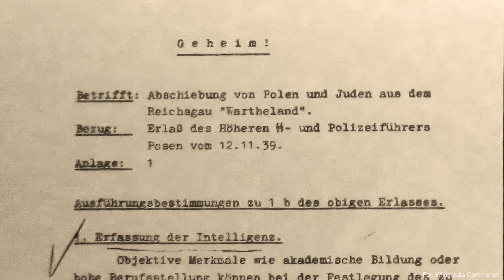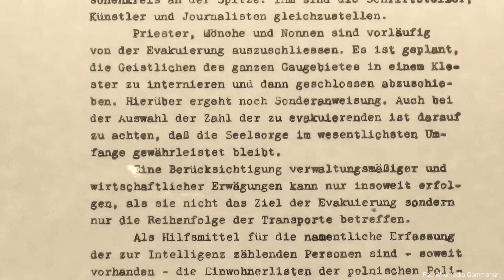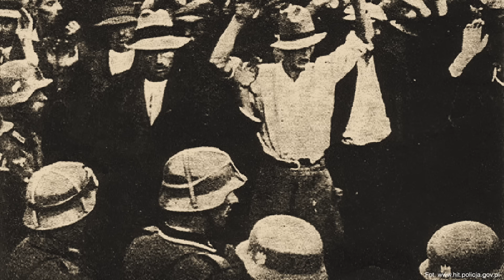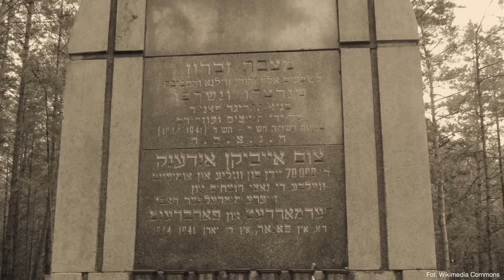Komanda mistrzów śmierci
W moim filmie opowiem Wam o działalności niemieckich Einsatzgruppen w czasie drugiej wojny światowej, które miały ponad milion ofiar na swoim sumieniu. Ten film zatytułowałem "Komanda mistrzów śmierci". Gorąco zapraszam do oglądania.

PATRONI KANAŁU
Dziękuję moim Patronom za wsparcie kanału "Zakazane historie" na patronite.pl: "Srebrnym" Panu Dariuszowi Kwoka i Panu Grzegorzowi Łojko, a także "Brązowym" Pani prof. Mirze Modelskiej-Creech oraz Panu Jarosławowi Bataszew.

ZA TYDZIEŃ
Odpowiadając na Wasze postulaty w następnym moim filmie opowiem Wam o kolaboracji górali w czasie drugiej wojny światowej. Ten film zatytułowałem "Zapomniana zdrada górali". Gorąco zapraszam do oglądania.